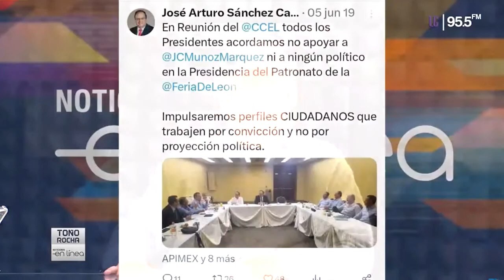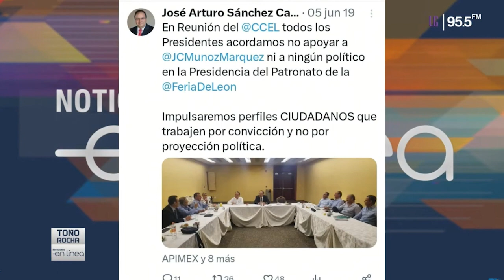NULA EMPATÍA DE AMLO CON FAMILIARES DE ESTUDIANTES DE CELAYA. La Pólvora en Línea 07 de diciembre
Toño Rocha y Miguel Zacarías platican sobre las declaraciones de Andrés Manuel López Obrador sobre el homicidio de 5 estudiantes en Celaya.